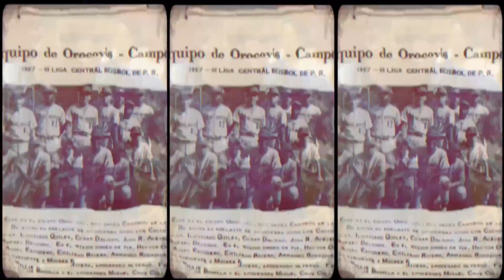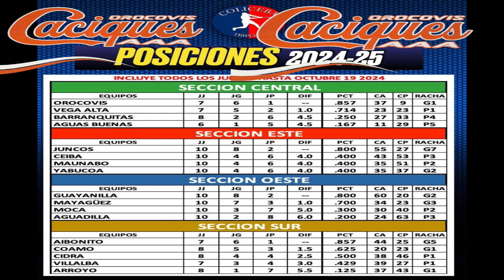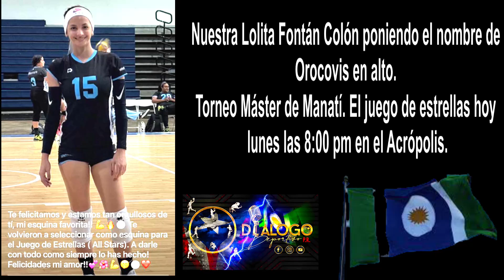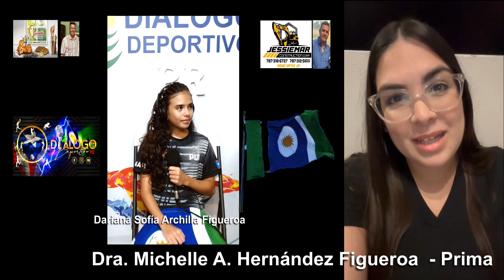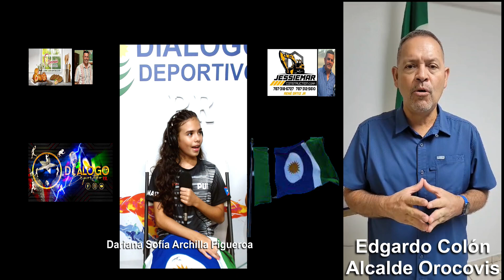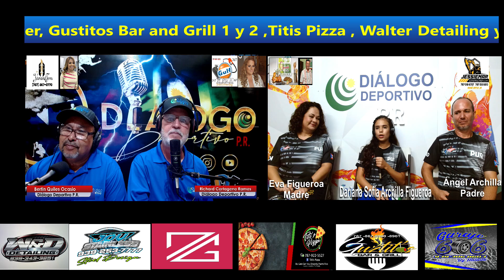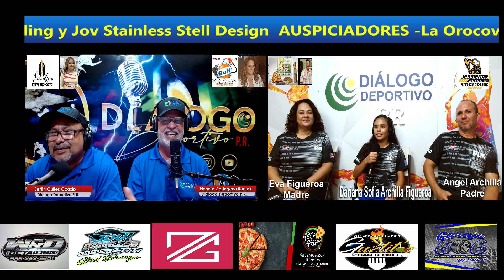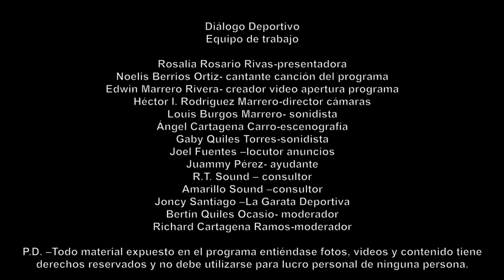DIALOGO DEPORTIVO P.R. Entrevista a Dariana Archilla Figueroa- Gimnasta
Este programa tiene como único propósito documental parte de la historia deportiva de nuestro pueblo Orocovis. En este momento histórico nos tocó a mi hermanito Bertín Quiles Ocasio y este servidor Richard Cartagena Ramos realizar este trabajo ,junto a nuestro quipo tecnico ,Papity Rodriguez, Joel Fuentes, Rosalia Rosario,Louis Burgos y Gaby Quiles.